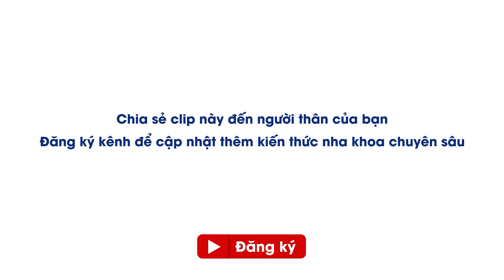Clip Tóm Tắt Quá Trình NHỔ RĂNG ai cũng SỢ và Những điều cần biết để giải tỏa LO SỢ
Quá trình nhổ răng có thật sự đáng sợ? Nhổ răng Khôn có đau không? Cần lưu ý những gì trước và sau quá trình nhổ răng?

Răng khôn là chiếc răng xuất hiện cuối cùng trên cung hàm, bên cạnh răng số 7 nên chiếc răng này còn có một cái tên khác là răng số 8.

Răng khôn là răng cối lớn thứ ba, mọc trong độ tuổi từ 17 và 25. Mỗi người thường có 4 răng khôn ở 4 phần hàm. Sở dĩ gọi là răng khôn vì răng mọc trong độ tuổi đã trưởng thành, con người đã khôn lớn và biết nhận thức.

Trên thực tế, trong quá trình mọc răng khôn một người sẽ có 4 chiếc răng khôn, 2 chiếc ở hàm trên và 2 chiếc ở hàm dưới.
Trong những trường hợp dưới đây, bác sĩ khuyên bạn nên nhổ răng khôn càng sớm càng tốt để tránh làm ảnh hưởng đến những răng khác trên khuôn hàm:

- Răng mọc lệch, mọc ngầm dẫn đến đẩy các răng khác trên cung hàm
- Răng mọc đau nhức, khiến người bệnh không ăn uống được, sức khỏe giảm sút
- Mắc bệnh lý như sâu răng, viêm lợi răng "ngu" do khó vệ sinh

Bên cạnh đó, vì nằm ở vị trí trong cùng nên về cơ bản, chiếc răng này không giữ vai trò cụ thể nào trên hàm răng, việc nhổ răng hàm số 8 cũng không gây ảnh hưởng đến thẩm mỹ hay chức năng ăn nhai.

+++ Thời điểm nhổ răng khôn tốt nhất là từ 18 đến 25 tuổi, khi chân răng hình thành được 2/3. Trên 35 tuổi, trường hợp phải phẫu thuật để nhổ răng khôn sẽ gặp nhiều khó khăn do xương cứng và đặc hơn. Mặt khác một số yếu tố toàn thân và tại chỗ cũng không cho phép can thiệp nhổ răng khôn. Quá trình lành thương, hậu phẫu cũng kéo dài và không thuận lợi.

các bạn có thể xem thêm các clip nhổ răng khôn tại đây:

📌90% Bạn chưa hiểu hết về RĂNG KHÔN - Dr.Việt Trưởng Khoa Răng Hàm Mặt HCM trực tiếp giải đáp

📌 Phục Hình MẶT DÁN SỨ Veener SIÊU MỎNG Không Cần MÀI RĂNG Tại Nha Khoa Anna

NHA KHOA ANNA 🌻Nice Smile - Better Life🌻